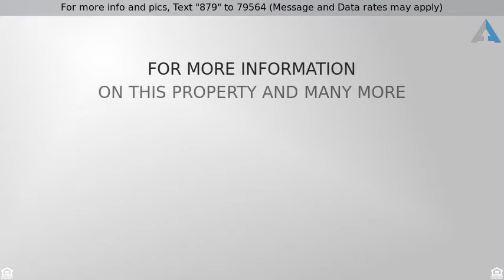Priced at $795 - 149 E STATE ST 2, Baton Rouge, LA 70802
Great location in historic architecture.

Great location in historic architecture. Renovated kitchen and bath with hardwood floors and recessed lighting. Ceiling fans and laundry in unit. Broadband internet included with utilities.